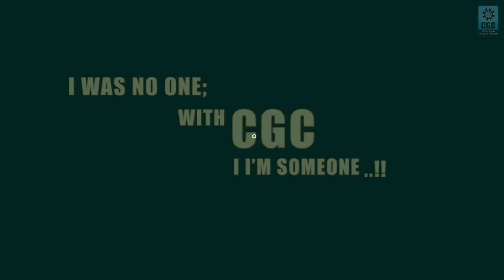I WAS NO ONE..........; WITH CGC - I’M SOMEONE!!!!!!!!!!!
Having bagged multiple offers from the reputed companies like Tata and IndustryARC, Gaurav, a B.Tech, Mechanical Engineering student from CGC, Landran couldn’t have wished for more. By now, he has also 8 patents filed with Government of India.
He owes his success to the CGC faculty and placement cell which significantly enhanced his chances of success before sitting for campus placements.
Hear the story in his words ;